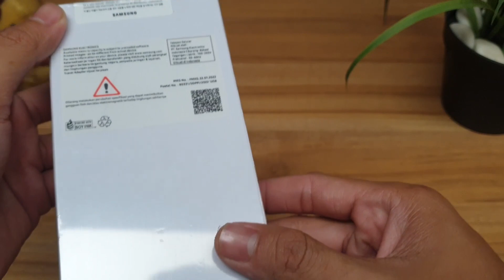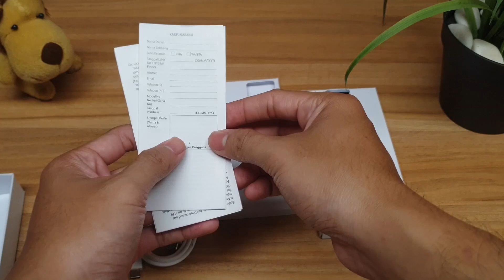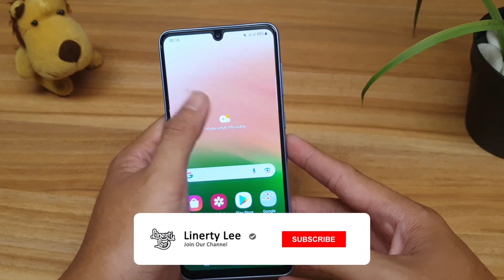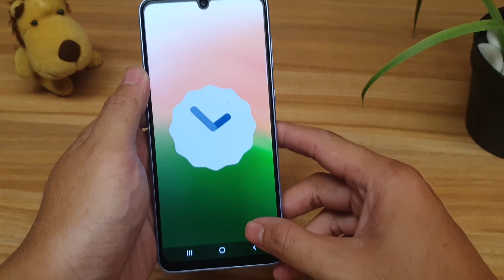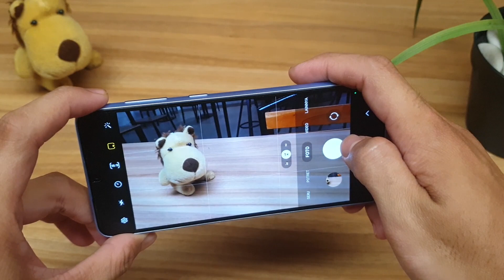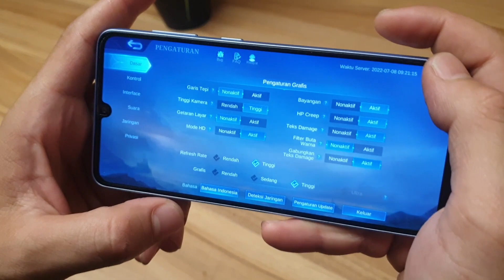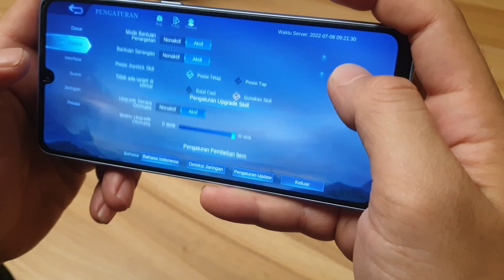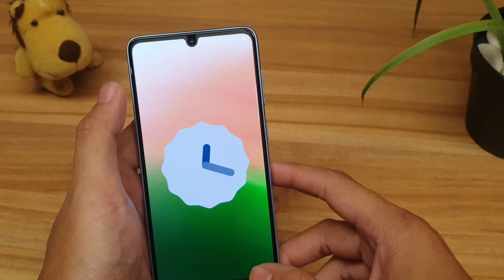ANDROID SAMSUNG YANG KEREN!! - Unboxing dan Review Samsung Galaxy A33 5G 2022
Dalam video ini menjelaskan tentang proses unboxing, test dan review handphone android Samsung Galaxy A33 5G, yang sudah dibekali layar Super Amoled 90Hz dan sudah bersertifikat IP67. Selamat menyaksikan.

Terimakasih sudah klik video ini, tonton sampai habis biar bisa dapet maknanya